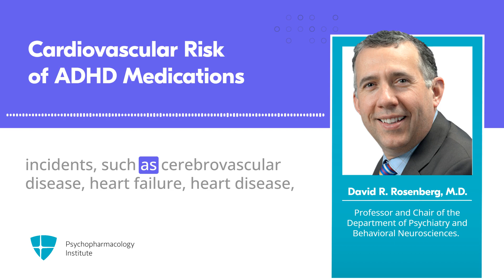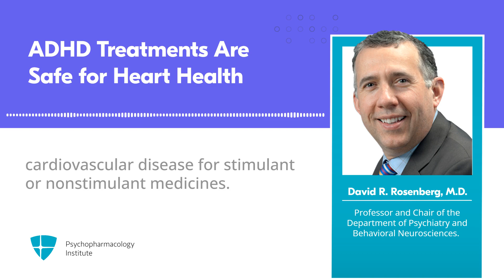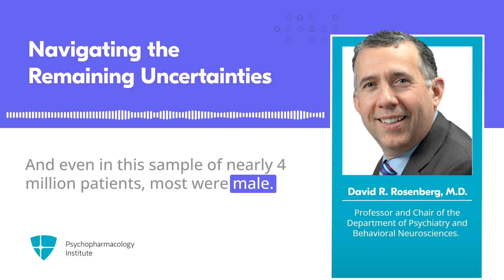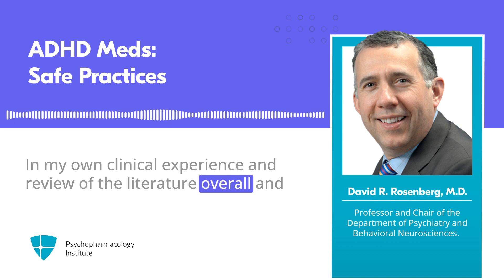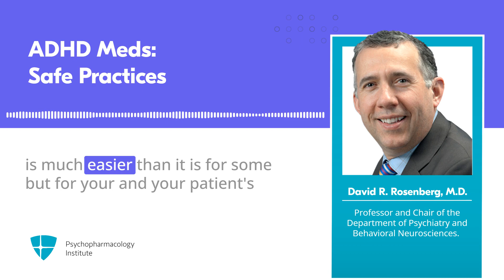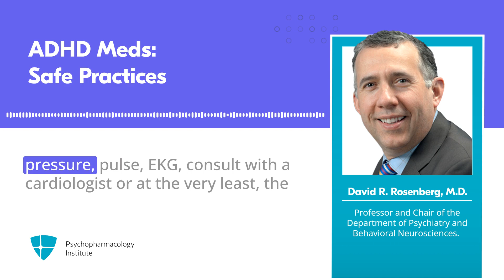Risk of Cardiovascular Diseases Associated With Medications Used in ADHD